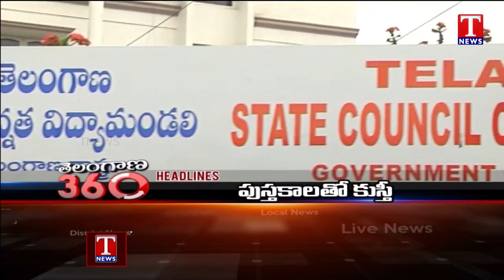Telangana 360 Headlines: Telangana Budget 2021-22 | TS EAMCET Schedule | T News